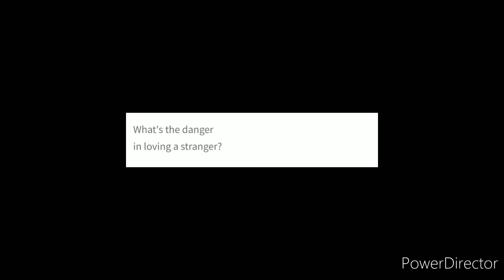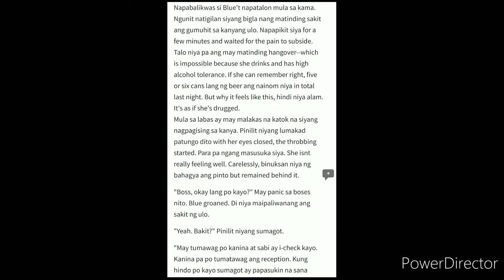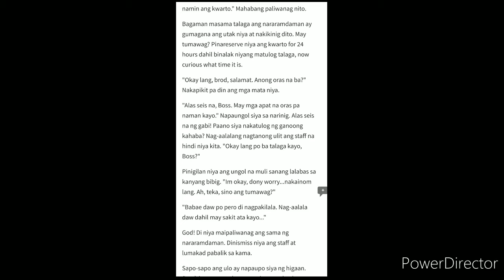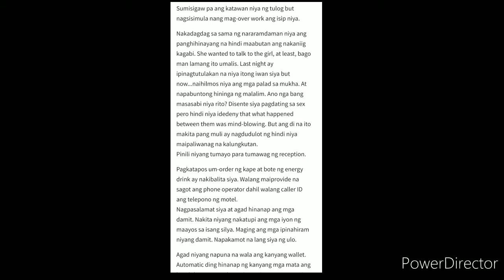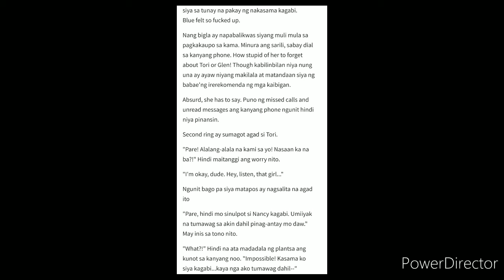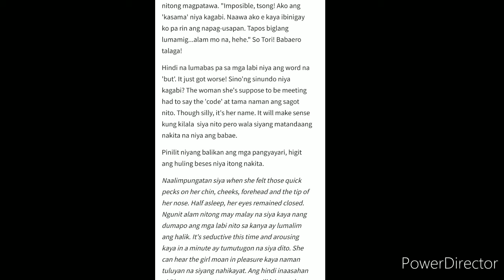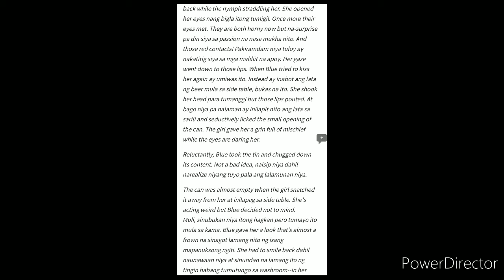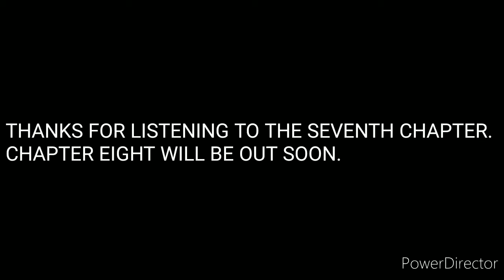Blue Red by DPasserby CHAPTER 7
From WattPad to Audio, LGBTQIA